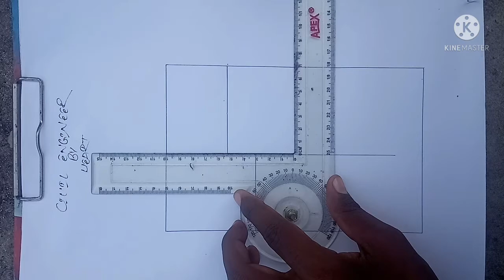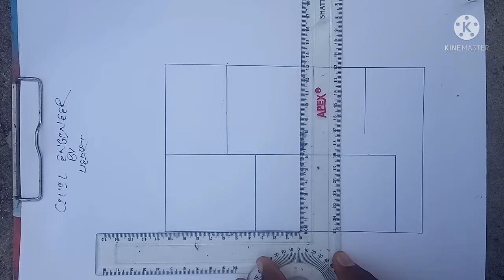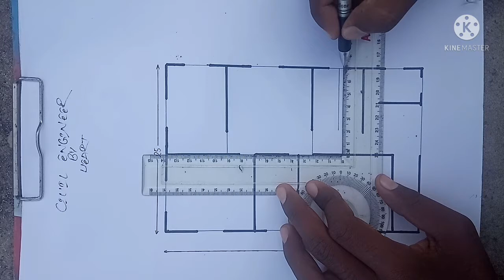25×35 house plan! 25×35 house plan 2.0 ! House foundation details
25×35 house plan
25×35 house plan 2.0
House foundation details

और foundation details share किया है

अच्छा लगे तो

Jai hindi 🇮🇳🇮🇳🇮🇳🇮🇳🇮🇳